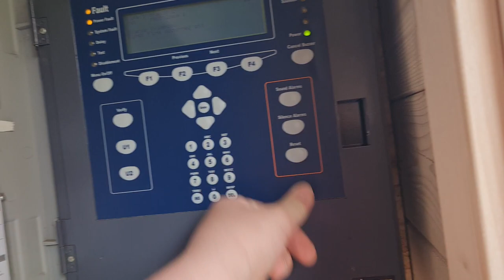Home-built Wireless Fire Alarm.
To interface this with the vigilon, I used an old addressable call point I had lying around. (that's what's in the silver box). This is a temporary solution, as it is currently a proof of concept. Eventually I will use a more simple method of connecting the wireless module to the monitored input. The only downside to this, is that the call point will do alert, and won't actually trip an alarm. But this would be a vastly better solution in my opinion.